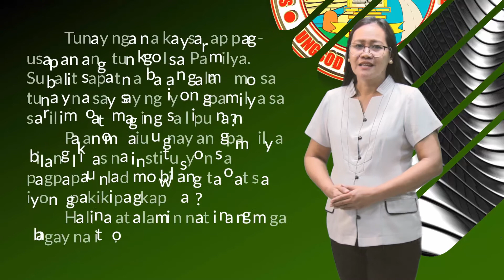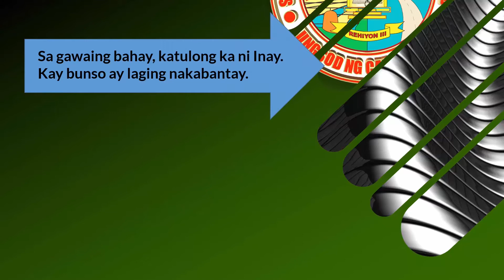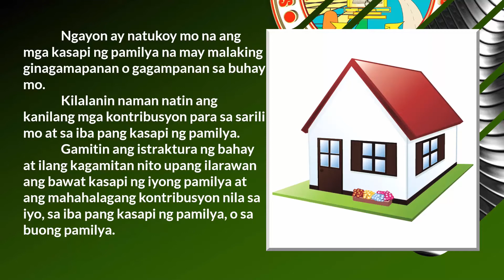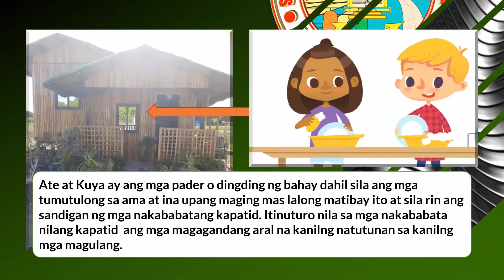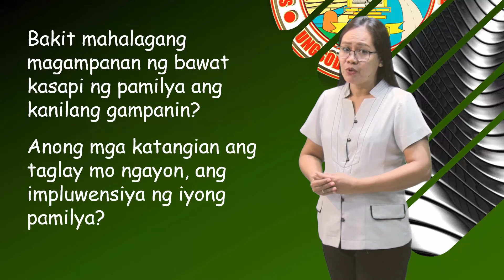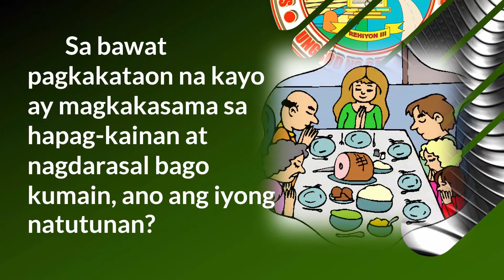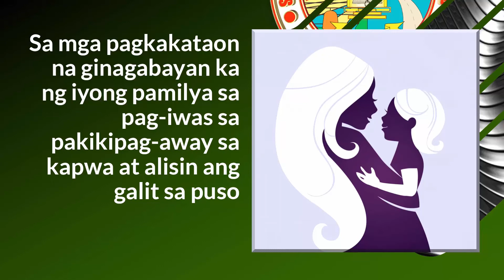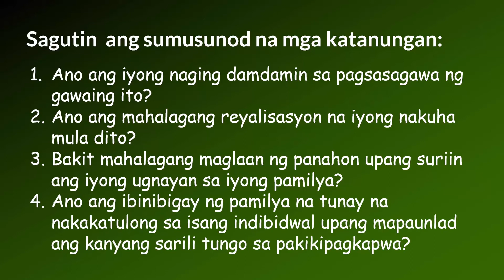Grade 8 EsP Pamilya Bilang Natural na Institusyon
Video Lesson in Grade 8 EsP Pamilya Bilang Natural na Institusyon